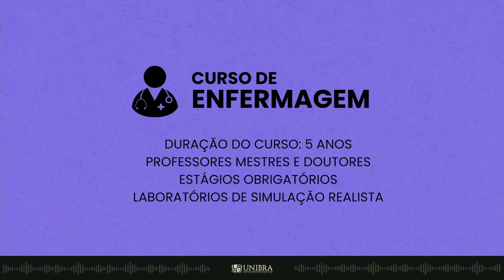EP 71 - VIDA NO CAMPUS - SEXUALIDADE, GÊNERO E DIVERSIDADE: O QUE A SOCIEDADE PRECISA SABER